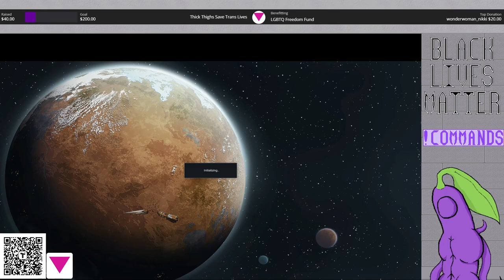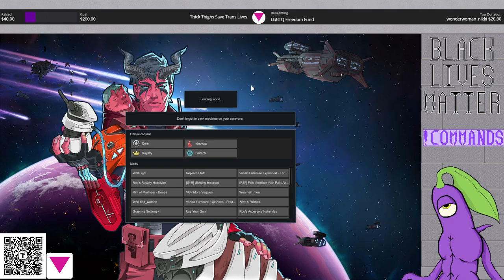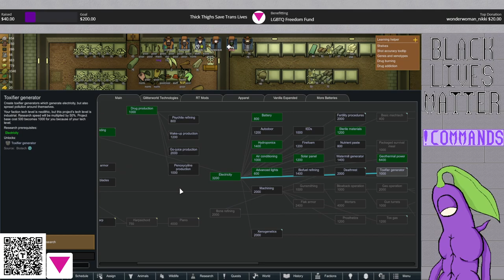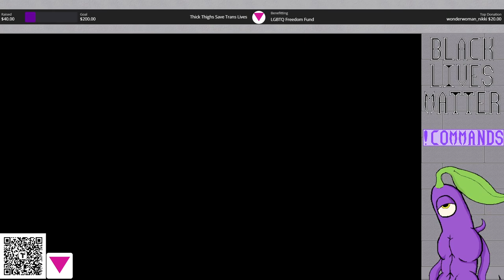RimWorld Biotech - The Cult of Lemur: Stream 5